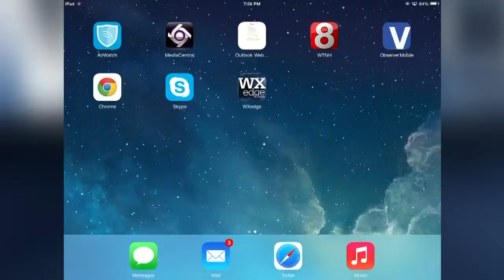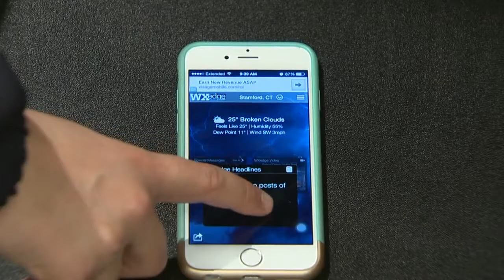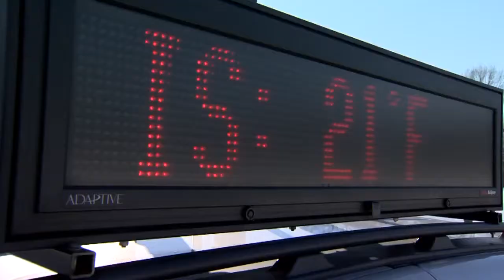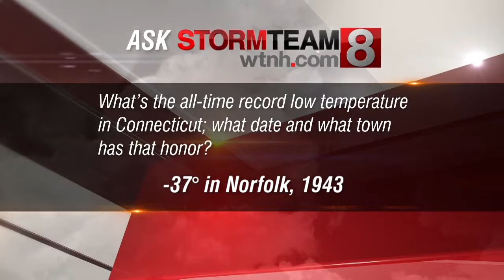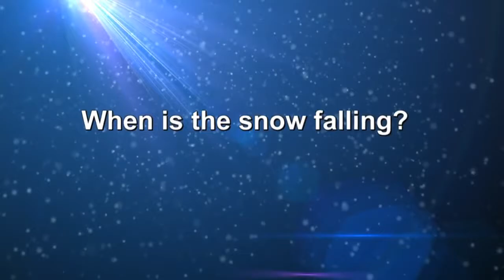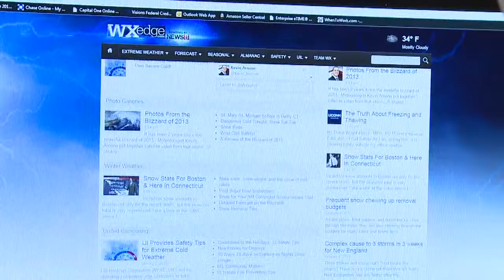Storm Team 8: Weather on the Edge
Join Storm Team 8 Meteorologists as they take you on a behind-the-scenes look at how challenging Connecticut's weather can be.